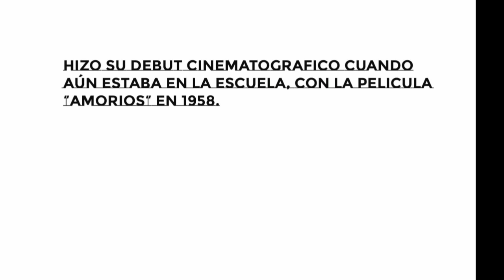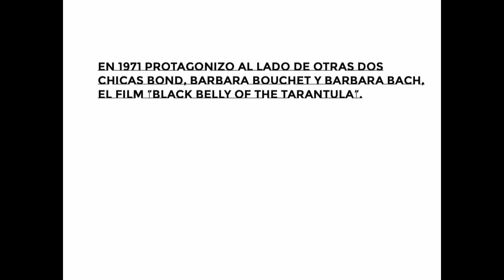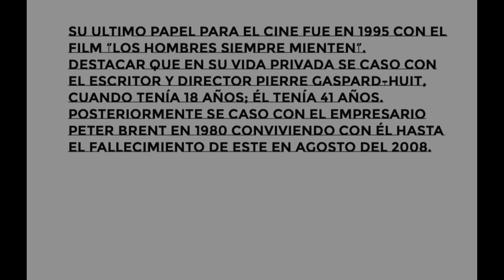CLAUDINE AUGER: THE ULTIMATE TRIBUTE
CLAUDINE AUGER, BOND GIRL